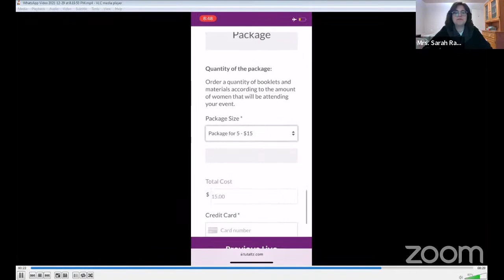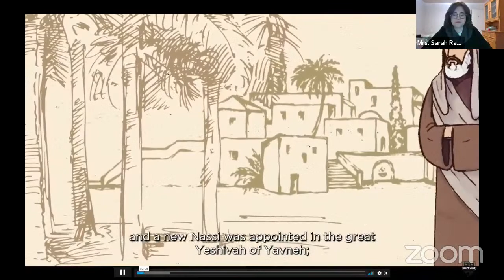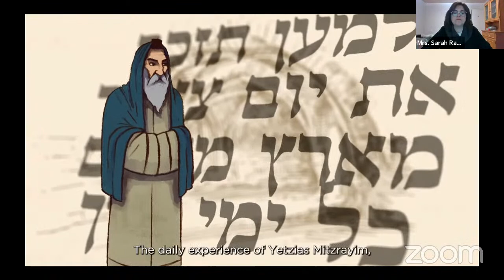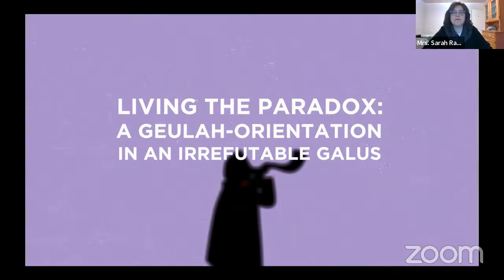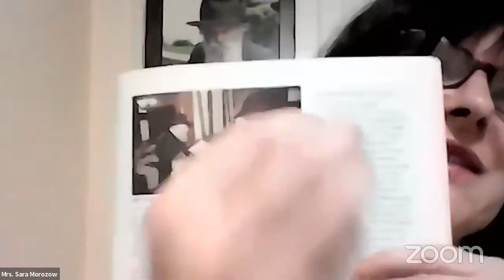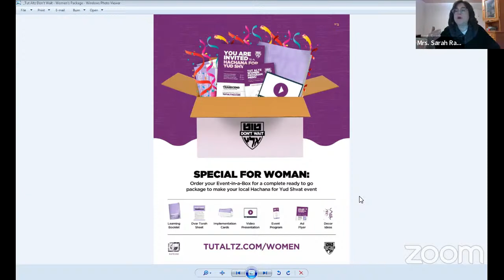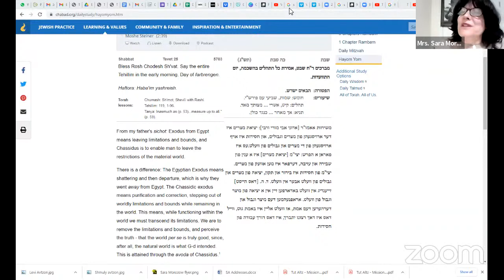Transcend Shiur for Women - Mrs. Sara Morozow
LIVE Shiur for Women on Segment 3 of "Tut Altz - Don't Wait" by Mrs. Sara Morozow